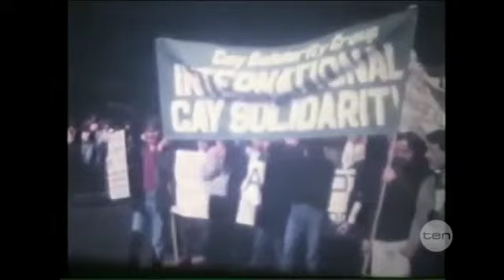Party people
Sydney is set to sparkle tomorrow night when the streets become centre stage for Mardi Gras